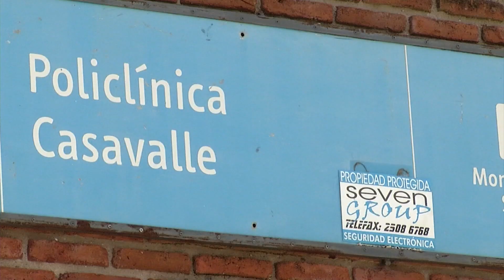Gerente general de ASSE: “No se ha cerrado ninguna policlínica”